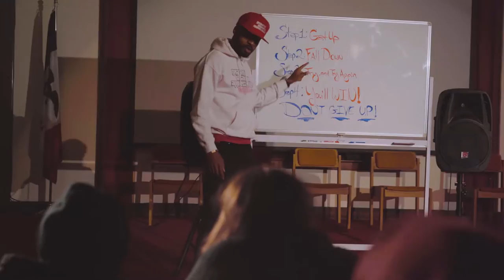Tray GooD - "Don't Give Up" Music Video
Music Video for Tray GooD's single, "Don't Give Up" produced by: Hemi Did Dis.
Filmed by: Beeber Ryan
Follow Tray GooD, everywhere @3TimesGooD (IG, TikTok, Facebook, Twitter)